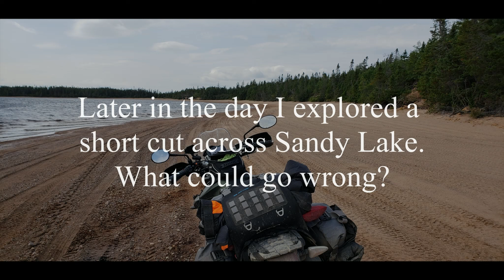Trek Across Newfoundland Part 2 Tiger 800XC - HD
In this video I continue making my way west to east across Newfoundland.

* This video is a reworked version of an earlier one I posted that had a ton of blocky artifacts. This one came out better.